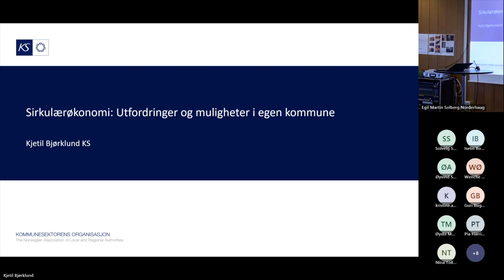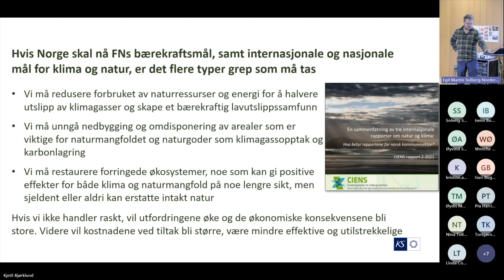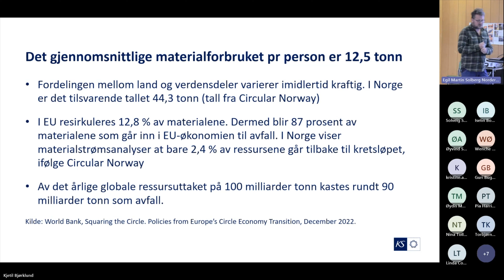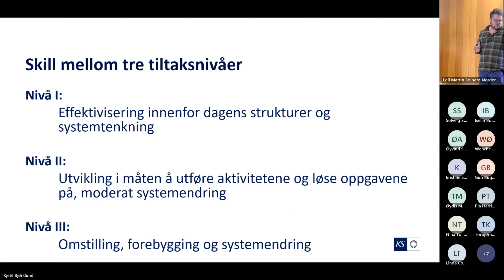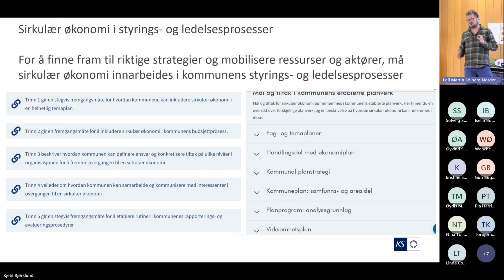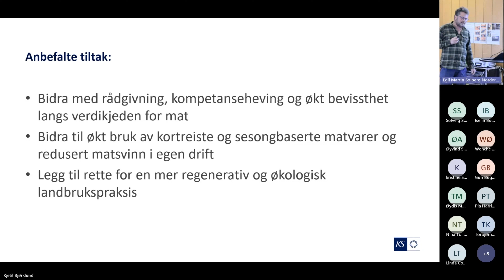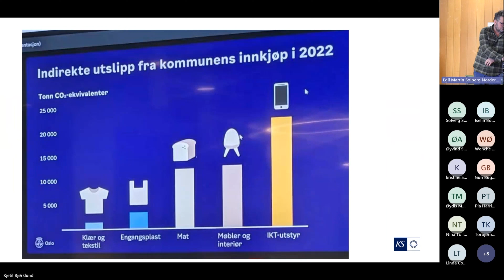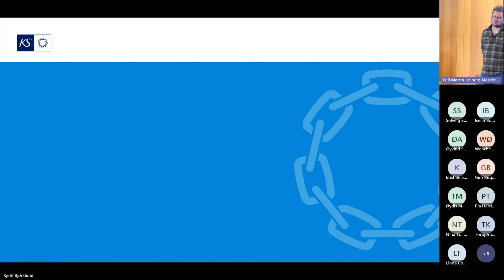Grønne innkjøp: Sirkulærøkonomi - Utfordringer og muligheter i egen kommune v/Kjetil Bjørklund, KS